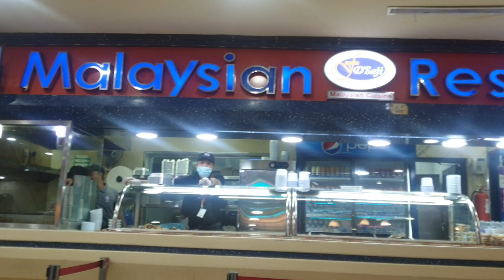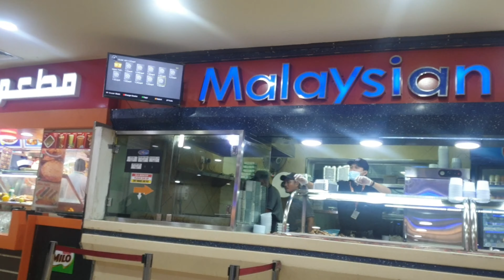Umrah Ziarah bersama Andalusia Travel & Tours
Penyucian jiwa di Tanah Suci pada 7 Mei 2019 bersamaan 2 Ramadhan 1400H hingga 17 Mei 2017 bersama 11 Ramadhan 1400H